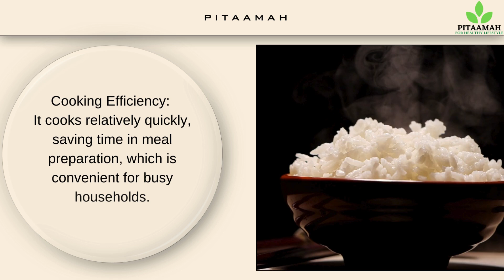Surti-Kolam Rice | Gujarati Rice | Best Unpolished Rice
to explore and buy our products.